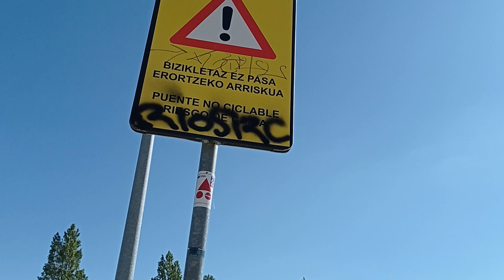Su viendo el puente